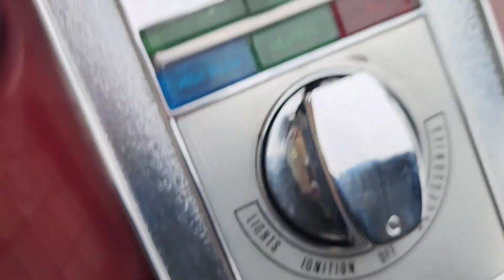1994 Harley Davidson FXSTS Softail Springer